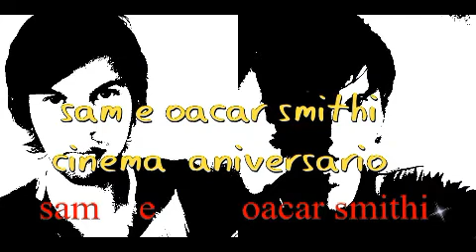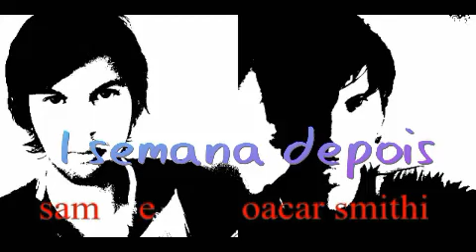Licença Para Casar filme rede globo sessão da tarde 13/04/2021